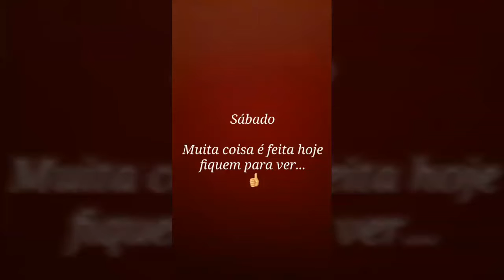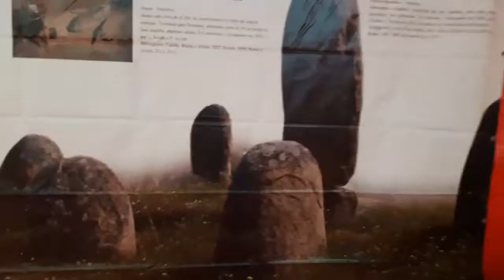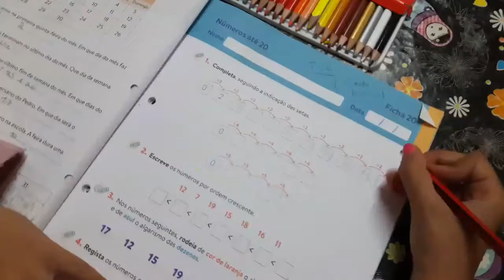Vlog - Weekend em família | São Santos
Mais uma vez vos deixo aqui o meu fim de semana. Aqui vão ver eu de volta às compras e a tentar fazer uma partida, a voltar a conduzir e numa compra que pelo menos deu pra rir.

❤ Vídeos novos às Quartas, Sextas & Domingos
❤ Deixe comentários e sugestões para os próximos vídeos!
Gostaria de vos ter por aqui mais vezes,
Partilhem com as/os vossas/os amigas/os pode ser que também gostem !

Portem-se mal… mas com estilo ;)
Abreijos para todos !